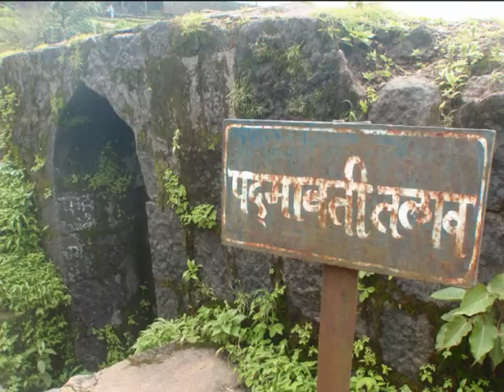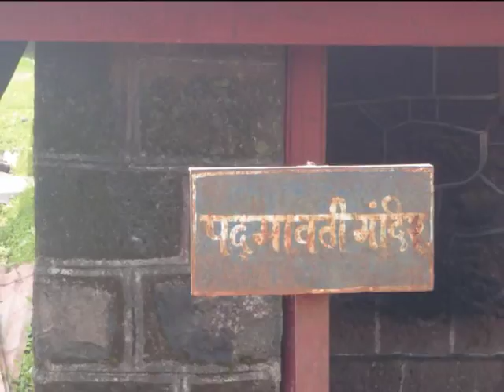Monsoon Post Trek Movie - Rajgad (2012)